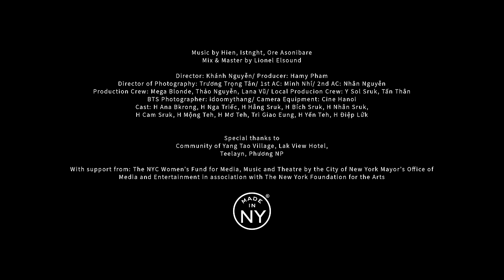HIEN - Bloom (Official Music Video)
HIEN - Bloom

“I dedicate this song to young girls in bloom. I wanted it to capture that light young little girls have. That beauty and power they are so often discouraged to see in themselves growing up. For my EP's initial music video, I envisioned young girls living blissfully within the rich nature of Vietnam. After learning more about Vietnam’s indigenous cultures, I knew I wanted this film to represent girls who were raised in a matrilineal social structure. The Mnong are one of the few matriarchal tribes, in which the youngest daughter inherits their family wealth, children take their mother’s surname, and women propose to men. The girls in “Bloom” are precious to me - their magic lies in their infectious joy and pure hearts." - H.

"Người M'nông là một trong 54 dân tộc anh em của Việt Nam. Họ cũng là một trong số ít những bộ tộc có chế độ mẫu hệ cuối cùng còn tồn tại. Người con gái út trong gia đình được thừa kế tài sản của gia đình, con cái lấy họ mẹ và phụ nữ cầu hôn nam giới.
Các cô gái trong 'Bloom' rất đặc biệt đối với tôi, điều kỳ diệu của họ nằm ở niềm vui và trái tim thuần khiết có sức truyền cảm của họ. 'Bloom' tôn vinh những cô gái trẻ, tình chị em và sự đa dạng văn hóa của bản địa Việt Nam."

CREDITS
Music written by Hien, lstnght, Ore Asonibare
Produced by Hien, lstnght
Mix & Master by Lionel Elsound

Concept by Hiền Nguyễn
Director: Khánh Nguyễn
Producer: Hamy Pham
Director of Photography: Trương Trọng Tân
Cast: H Ana Bkrong, H Nga Triếc, H Hằng Sruk, H Bích Sruk, H Nhân Sruk, H Cam Sruk, H Mộng Teh, H Mơ Teh, Tri Giao Eung, H Yến Teh, H Điệp Lứk
Production crew: Lana Vũ, Mega Blonde, Thảo Nguyễn
Local production crew: Y Sol Sruk, Tấn Thân
1st AC: Minh Nhi
2nd AC: Nhân Nguyễn
Camera team: Cine Hanoi
BTS Photographer: idoomythang
Special Thanks: Community of Yang Tao Village, Lak View Hotel, Teelayn, Phương NP